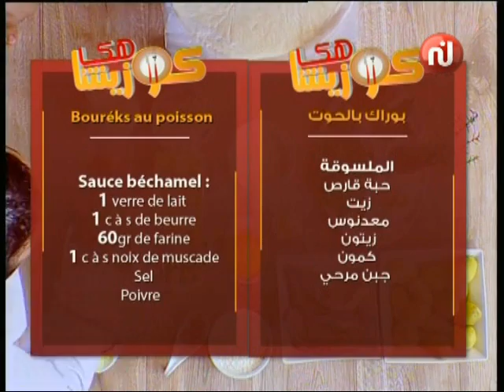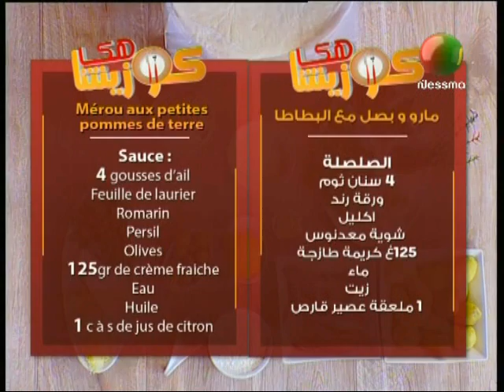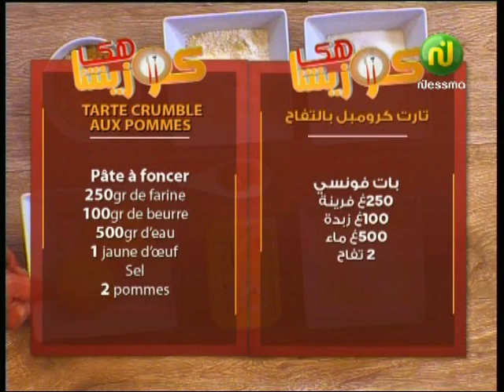كوزينتنا هكا الجزائر : مارو و بصل مع بطاطا و باروك بالحوت